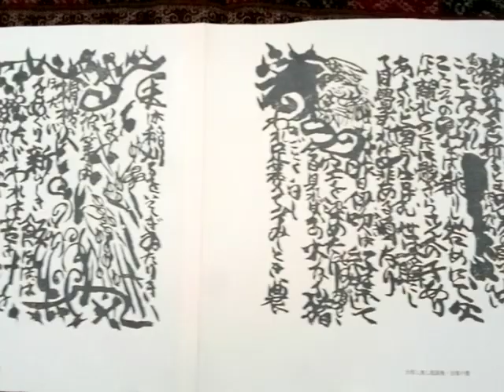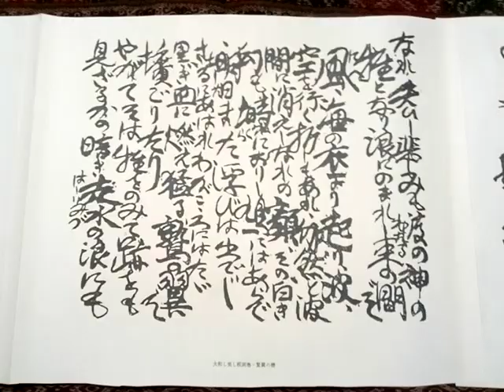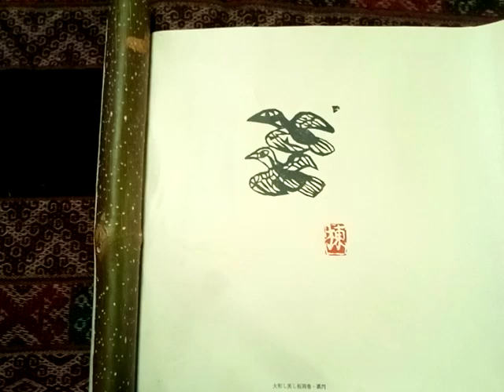棟方志功 大和し美し印刷版を巻物にしてみた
楽器製作家　田中清人の遊び